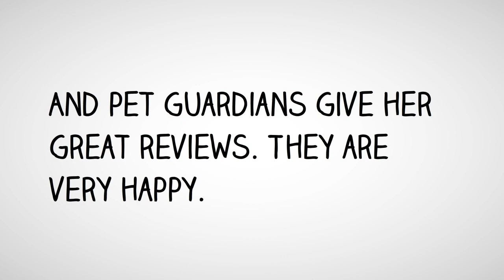Cat Sitter NYC - Cat Sitter in Chelsea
Cat sitter NYC aka Chelsea Cat Whisperer offers the best in cat sitting & pet care in Manhattan. Marilyn likes to stay in her  Chelsea area but if available will go to other locations if available.

According to wikipedia "The domestic cat[1][2] (Felis catus[2] or Felis silvestris catus[4])
is a small, usually furry, domesticated, and carnivorous mammal."

Cats have incredible hearing. They can actually the sounds made by mice as well as other small animals. They have a great sense of smell and that is evident if you are cooking fish.That is incredible They can see in darkness.

It is really fun to see if there are outside cats, if you shine a light you can see their eyes looking back at you "glowing" in the dark.

They are predators and when you play with them with a string or toy you can see the cat's predatory nature as the cat pounces on the object.

As a Cat sitter in NYC you get to meet a lot of cats and learn about the unique personality each cat has.

Cats make wonderful pets. There are no shortage of cats in NYC and no shortage no shortage to find a New York City cat sitter but finding a great one is a different story.

You want someone who really loves and cares about cats. Pet sitting is more than just showing up and throwing food in your cats bowl and poop scooping.

This NYC pet sitting service gives you professional cat care of the highest quality.

What does a great Cat Sitter in NYC mean?
You want someone who is mature, responsible, experienced and most important. You want someone who cares about your cats as if it were her own. You want a kitty cat guardian who knows cats.

To know cats you must have had cats. I have had cats all my life so I understand what to look for when it comes to noticing anything that may need medical attention. I take cat sitting seriously. It is more that a job. Animals are my passion.
I am an advocate and dedicate a lot of time to help animals.

This NYC pet care nanny truly cares about your feline family member.
 For Pet Care Manhattan here are some reasons why you should hire a professional cat sitter to come to  your home.

Why hire a cat sitter to come to your home?

Cats love consistency & they love the familiar,  Changes in environment, in routine can cause kitty stress..Cats,  like some people like things just as they are.. If you put a cat in a kennel that can be so traumatic and stress producing.

If you go for a long time if you had to board your cat at a kennel or better at someones home, the cat may be able to adjust but the kennel would be a last resort in my opinion for long time.
The best bet for your cat is to keep him at home where he will do emotionally better in his own environment. As a cat sitter your cats general well being is the priority as well as safety and security.

Kennel stays can have possible negative "side effects". They can spend a lot of time in a cage-lots of stress right there. With lots of other cats there, there can be the possibility of illnesses getting spread.

Cat sitter coming to your place has the great benefit of letting your cat  be comfortable and it will be easier for the cat to get familiar with your cat sitter. Once your cat feels comfortable with the sitter, she/he will look forward to the visits especially when they are about the same time each day. Again kitties love routines.

There are many Pet Sitting Manhattan services but you want to find someone who you can trust.

Resumes can be something for you to look at but you should also use your instinct. You want to feel the cat sitter is right for your and your cherished cat.  You can see how your cat responds to the sitter when she/he comes for an initial consultation,

Your special NYC cat will get royal treatment.
Mesmerizing chin massages, undivided attention, energizing play sessions, cool combing sessions and cat chitty chat  if your cat is a talker.

Cat sitting customer testimonial:
"The minute I saw Marilyn engage with our cat Egon, I knew she'd be the perfect cat sitter. The fact that she asks a lot of questions about the animal's habits and needs made me feel that our cat was in expert and caring hands. Egon loves to play with Marilyn and he's always in great spirit when we return from trips." Mary P

Great price for  Chelsea Cat Whisperer (cat sitter NYC). Competitive cat sitter NYC rates. You wouldn't want any Joe Schmoe watching your kids, I am sure you would want is best for your kitty..

I look forward to meeting you kitties and oh , of course you.